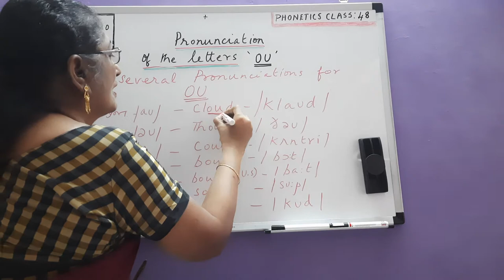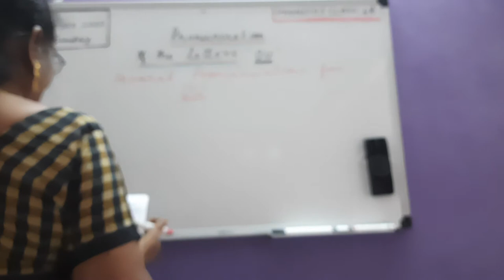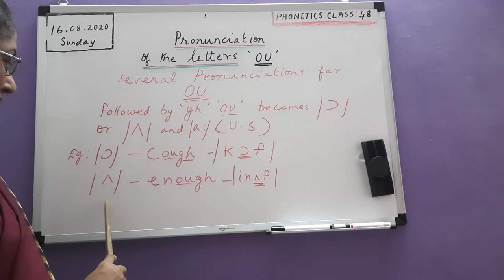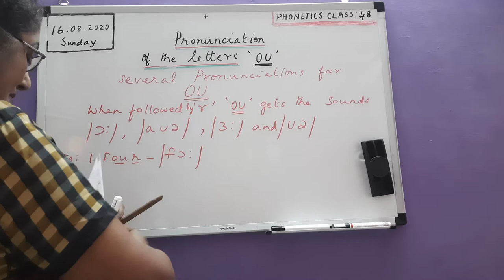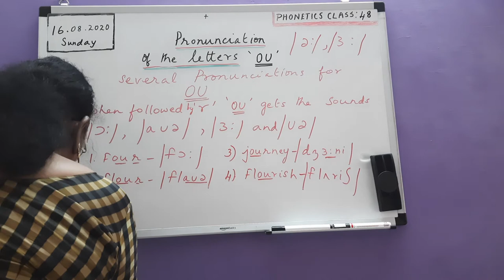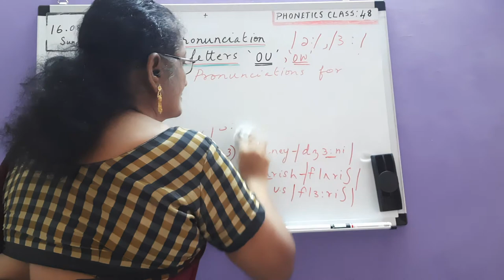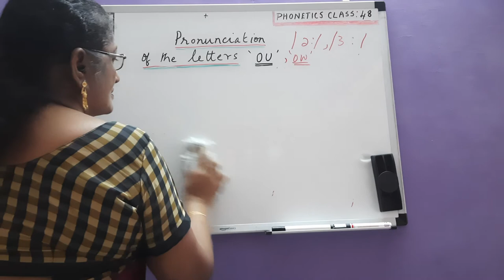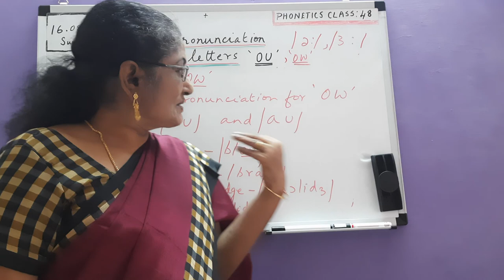16 August 2020 , Phonetics class 48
Pronunciation of the  letters  OU,OW